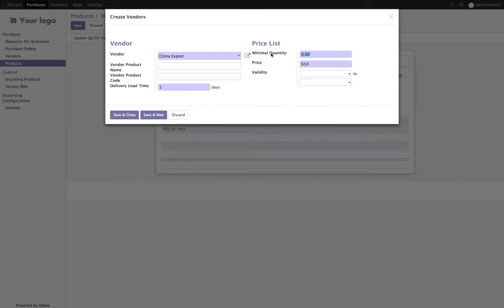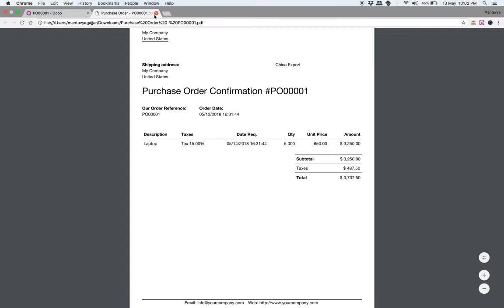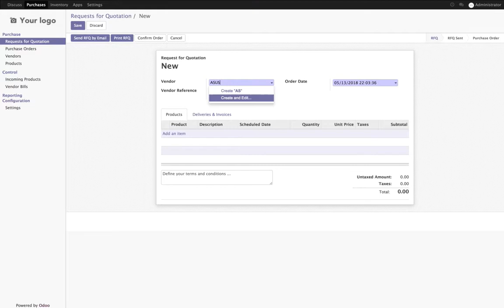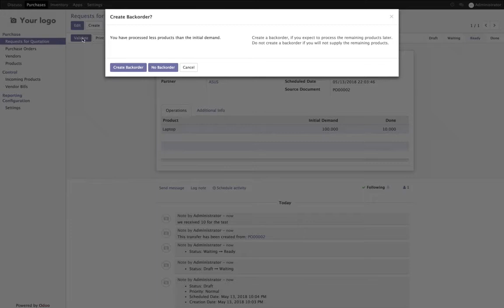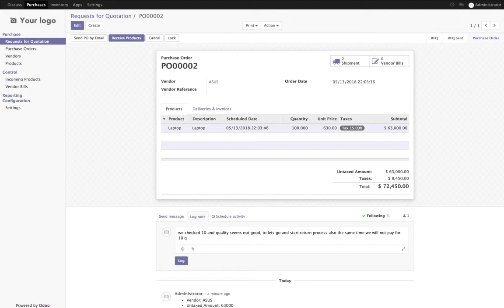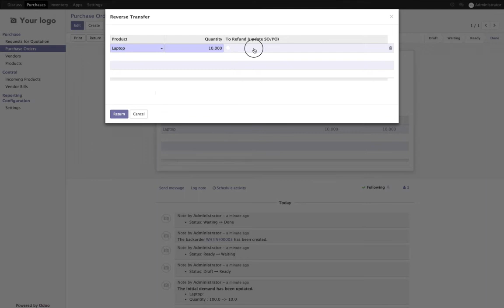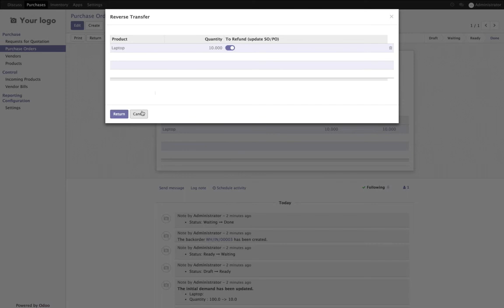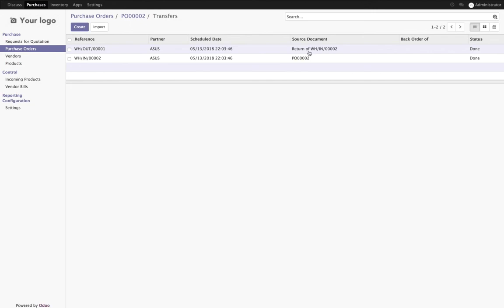How to cancel confirmed purchase order or confirmed purchase order received partial shipment?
Due to misunderstandings, human errors or change of plans, it is sometimes necessary to cancel purchase orders sent to suppliers. Odoo allows you to do it, even if some or even all of the ordered goods already arrived in your warehouse.

We will first take as example the case where we order 10 Laptop that haven't arrived in your transfers yet. As the installation of the inventory application is required when using the Purchase module, it is also interesting to see the case of partially delivered goods that you want to cancel.

Case 1: you didn't receive your goods yet
If you confirmed your purchase order and did not received your goods yet, you can simply cancel the PO it by clicking the cancel button.

Case 2: partially delivered goods
If you received the partial shipment and due to quality issue, you want to cancel the full purchase order. Let's assume that you have already received 10 Laptop out of 100 ordered and you have created backorder of 90 PCE.

First create a reverse entry from 10 already received and select the option refund invoice at the time of creating reverse entry. Delete the backorder as we are going to cancel the full order.

Set the ordered quantity to 0 on the purchase order and Lock order, so that no one can process that order.